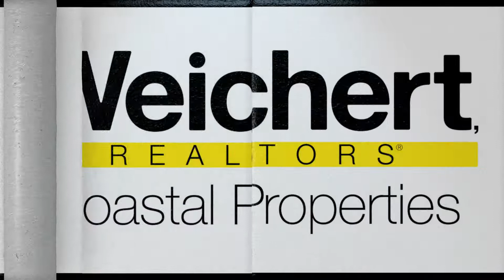Property Valuation | Greater Bluffton SC House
Determine the value of your house. Hello. Need a property valuation, for your Greater Bluffton, South Carolina house in Bluffton, Sun City, Hilton Head or areas beyond? You can find many online estimators; but, a true property valuation, requires a visual inspection, of the interior and exterior of your home, by a real estate professional. Contact your resident Greater Bluffton Real Estate Agent, Steve Wallace, Realtor and trusted Real Estate Advisor. Steve has been assisting local sellers for over a decade. He can send comparable properties, direct to your email, and schedule a time to meet with you in your house, to discuss your selling needs. See what is currently on the market for sale in your neighborhood, and what has recently sold. View property photos, descriptions, prices and property details. Speak with Realtor Steve Wallace today to learn more. Steve looks forward to speaking with you today, and sending neighborhood home listings, direct to your email, for your review.

We review comments from our video viewers and appreciate constructive comments. On your journey, to your next home, make your first move, a call, to Steve Wallace, your trusted real estate advisor, and Realtor.